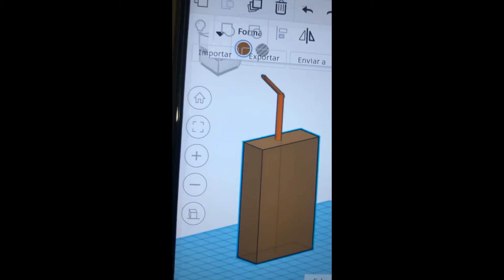IO1 Food Fun 3D modelling with TynkerCad @ Folgado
Students from Centre Formaciò Folgado, Valencia, describe their 3D modelling exercise with Tinkercad open software, as preparatory phase for the following holographic projections. They also add some humour to have fun! Enjoy it! Erasmus+ KA2 Inclu.ma.p. "Inclusion through Material Culture and Holographic Projections", project 2019-1-IT01-KA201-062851